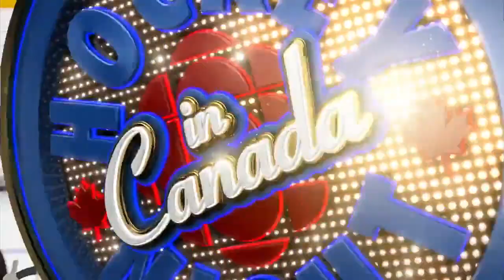NHL Feb.08/2014 Vancouver Canucks - Toronto Maple Leafs (CBC)